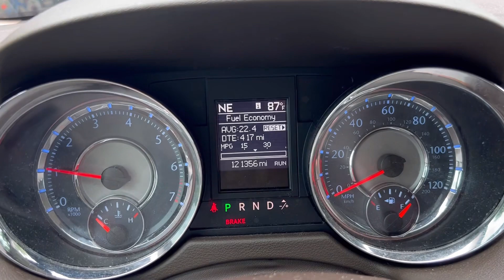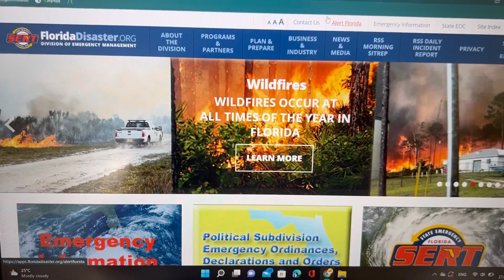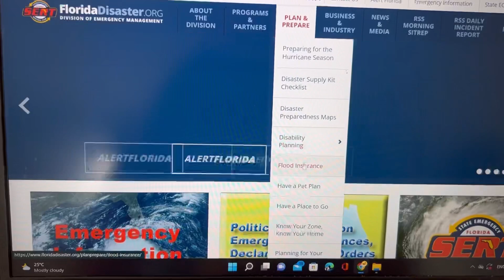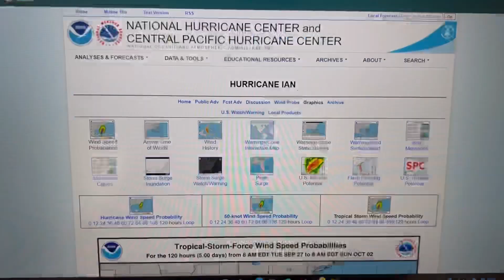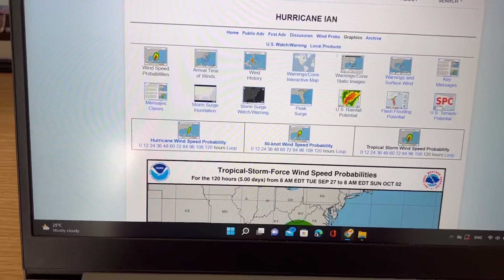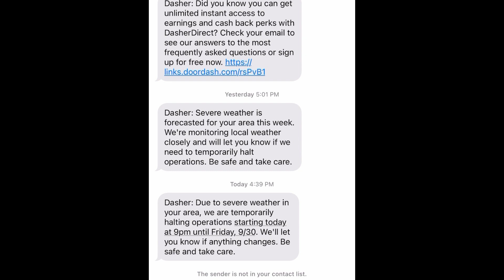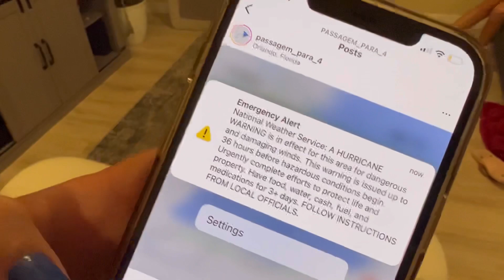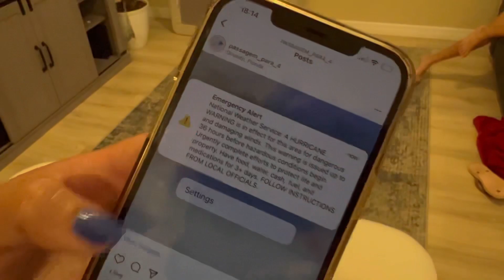FURACÃO IAN CHEGANDO EM ORLANDO ATUALIZAÇÃO DO DIA 27/09/2022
O Furacão Ian está se aproximando da Flórida e tem previsão de chegada em Orlando nesta quarta ou quinta-feira. Estamos trazendo uma atualização do dia 27/09/2022.

Algumas medidas preparatórias finais são necessárias, como remover itens externos, deixar seus recursos preparados e também tentar proteger o seu carro e a casa. Adoramos algumas medidas por aqui e mostramos para vocês o que rolou durante a terça-feira aqui em Orlando. Sabemos que o Furacão Ian está em direção a Tampa e que chegará em Orlando ou como categoria 1 ou tempestade tropical, é o que foi informado pelas autoridades locais até o momento.

Se você gosta deste tipo de conteúdo, aproveita e já dá o seu LIKE, compartilha com seus amigos e familiares e ativa o sininho para receber todas as notificações de novos videos.

Sobre o Passagem para 4: Somos uma família, recém chegada nos EUA, mais especificamente em Orlando, para uma temporada de 4 anos de um phd e de muitos aprendizados. Aqui nós contamos tudo aquilo que aprendemos na prática, realmente passando pela experiência para compartilhar com todas as pessoas que sonham ter uma experiência semelhante. Queremos que você e sua família encurtem o seu caminho. Se você gostou do conteúdo. Comenta com seus amigos e familiares que tem interesse neste mesmo assunto.